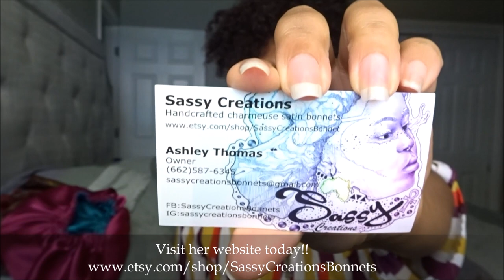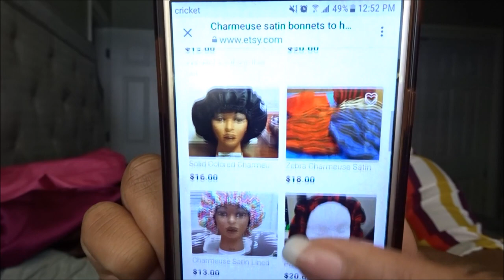"Sassy Creations Bonnets" Review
Hi Queens! Today I'm sharing with you my favorite bonnets and the woman who makes them!!

Black & Female Owned based out of Tupelo, MS Ashley of "Sassy Creations Bonnets" has the BEST Satin Bonnets on the GulfCoast!! She hand makes all of her designs ensuring that they last and are durable for a comfortable night's rest.

Check out "Sassy Creations Bonnets" today and get your bonnet Queen!!

||   STYLES   ||

Solid Color Charmeuse

Purple Floral Charmeuse